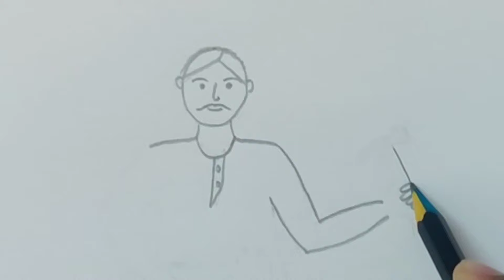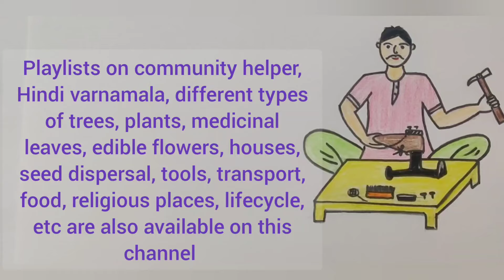Cobbler drawing, Shoemaker drawing, Community helper drawing for EVS,draw mochi , मोची का चित्र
Cobbler drawing, Shoemaker drawing, Community helper drawing for EVS,draw cobbler, मोची का चित्र